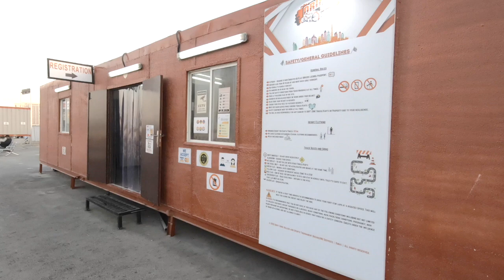Affordable Go Karting (F-1) in Dubai - Dubai Travel Vlog| ADVENTURE & FUN in Dubai.हिंदी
DO NOT MISS TO VISIT Go karting in Dubai - Cheap, affordable and fun for beginner. Located in Dubai Sports City. Dubai International Cricket Stadium parking area.

please follow the below mentioned link if you wanna plan
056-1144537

@gokarting in dubai
must visit places in dubai

Affordable Go Karting (F-1) in Dubai - Must visit places to have ADVENTURE & FUN in Dubai.
Dubai Travel Vlog| ADVENTURE & FUN in Dubai.